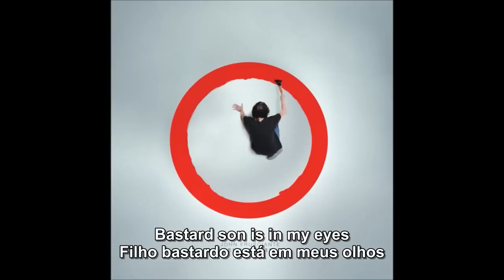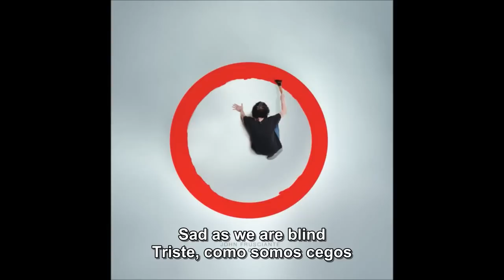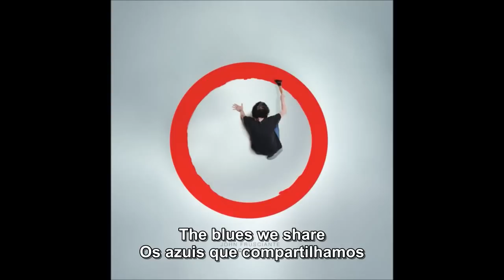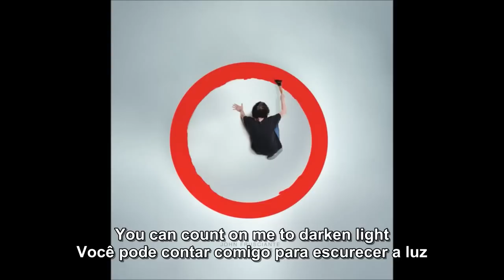John Frusciante - Sleep Legendado Eng/PT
Album Enclosure (2014)

Deep asleep | Dormindo profundamente
Need some waking up  |Preciso de algo para acordar
Time can't see what he does to us | O tempo não pode ver o que ele faz para nós
Shadows fall asleep | Sombras caem no sono profundo
Thank you, thank you | Obrigado, obrigado
Mind and body breathe | Mente e corpo respiram
Thanks | Obrigado
Bastard son is in my eyes | Filho bastardo está em meus olhos
It takes wholes of lives to see things right | Demora vidas inteiras para ver as coisas direito
I'm the opening of tides | Eu sou a abertura das marés
There is open and there's open from the other side | Ali está aberto e há abertuda do outro lado
Intertwined one in another goes | Entrelaçados um no outro, vai..
Reassigned souls in flattened time |Almas redesignadas em tempo achatado
Sad as we are blind | Triste, como somos cegos
I love you, I love you | Eu amo você, eu amo você
As ifs actual | Como se é real
The pains flows through | As dores fluem de um lado a outro
Swelling space inside a window | Espaço inchado dentro de uma janela
Something's there when "God" and "oh" share height or rate | Algo está lá quando "Deus" e "oh" compartilham altura ou ritmo
In the old Encino term | No antigo termo Encino
There is one who separates, in between and low as dirt | Há aquele que separa, no meio e debaixo como sujo
Living scene | Cena viva
It's what goes up and down | É o que sobe e desce
Along a street inner vision only sees | Ao longo de uma visão interior da rua apenas somente verá
Ahh place me there | Ahh, me coloque lá
I'm with you, I'm with you | Eu estou com você, eu estou com você
Life takes me anywhere | A vida me leva a qualquer lugar
The blues we share | Os azuis que compartilhamos
And duration builds its climb | E construções duradouras a ascender
You can count on me to darken light | Você pode contar comigo para escurecer a luz
In the fields of flowers burned | Nos campos de flores queimadas
There is one down below, straight beneath who never learns | Há um lá embaixo, diretamente abaixo, que nunca aprende
In a need you peel the self from the bones | Em uma necessidade, você descasca o ego dos ossos
I say | Eu digo
Irritate til you're not needed anymore | Irritam até que você não precisa mais
It's war | É guerra
Living things have a meaning all their own | Os seres vivos têm seus próprios significados
Breathing sings to the soul like Marian Anderson | Respirando canções com a alma como Marian Anderson